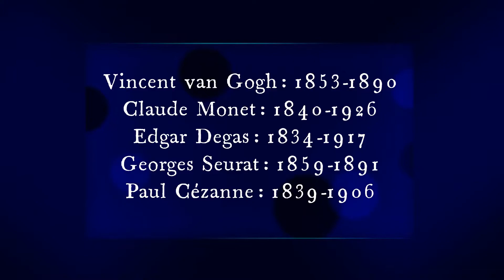Best Paintings by Van Gogh, Monet, Degas, Seurat, Cézanne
Collection of stunning Impressionist and Post-Impressionist paintings:
Van Gogh, Monet, Degas, Seurat, Cézanne - with some chill music.
I've created Chapters below for each artist for easy reference. Please enjoy and use HD!

Chapters:
00:00 Intro and Vincent Van Gogh.
1:08 Claude Monet
2:02 Edgar Degas
2:39 Georges Seurat
3:39 Paul Cézanne
4:25 Wheatfield with Crows 360 degrees
4:51 Starry Night 360 degrees

Las mejores pinturas de Van Gogh, Monet, Degas, Seurat, Cézanne.
वैन गॉग, मोनेट, डेगास, सेरात, सेज़ान द्वारा सर्वश्रेष्ठ पेंटिंग